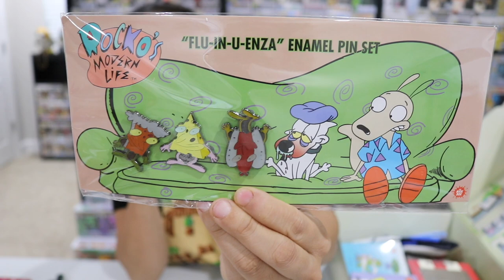2018 Winter The Nick Box Unboxing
2018 Winter The Nick Box #9

Pricing Information:

Quarterly (Once every 3 months): $49.99 per box +$7 Shipping = $56.99 per box*
Annual (Year - 4 boxes): $45.99 per box +$7 Shipping = $52.99/box = $211.96 due up front*

*I got charged more, which I'm assuming is because of taxes.  My year sub ended up costing $225.76